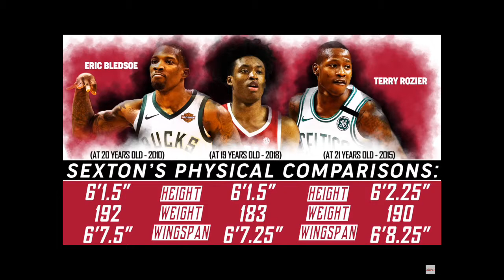Colin Sexton Full Documentary!! Including "Yes Indeed" Highlight Mix!!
This is one of the longer videos I have made because this player has a lot of potential. Copy rights are NBA and ESPN, and the song Yes Indeed is written by Drake.